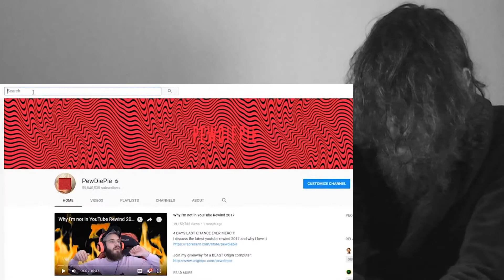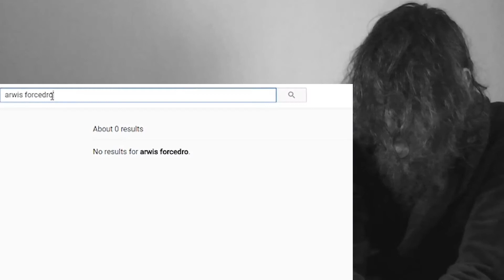THE LEGEND OF TINY KNUCKLES CRAZY REACTION!!!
This is a "THE LEGEND OF TINY KNUCKLES" CRAZY REACTION!